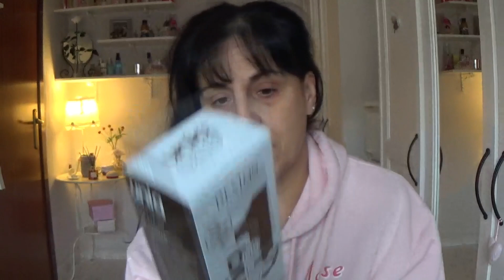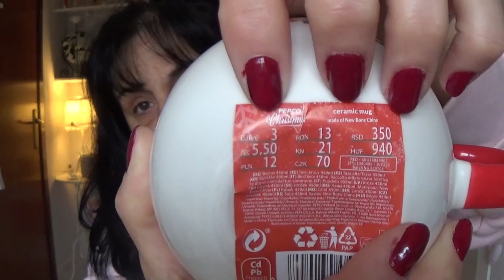COMPRAS EN PEPCO PRIMOR MERCADILLO DE LOS ENCANTES